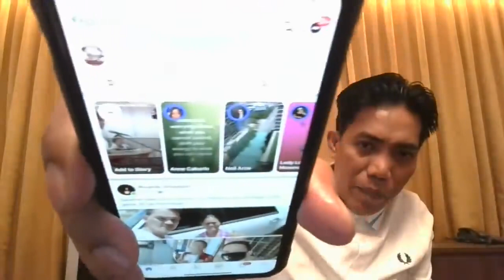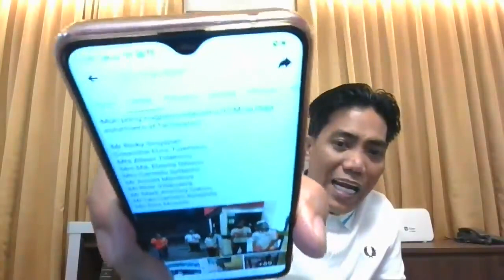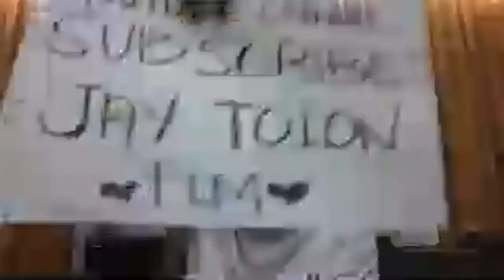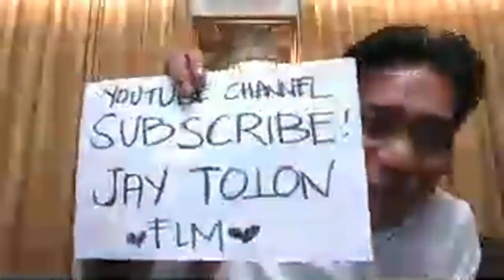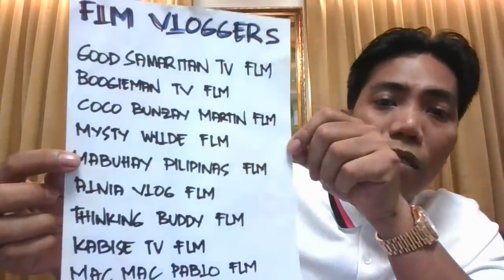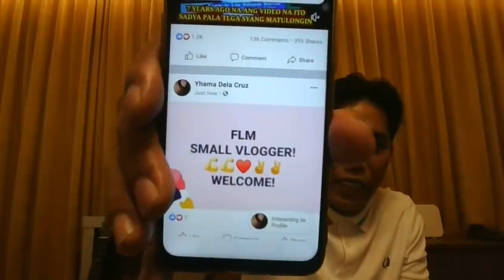Live Francis Leo Marcos 2-22-2020